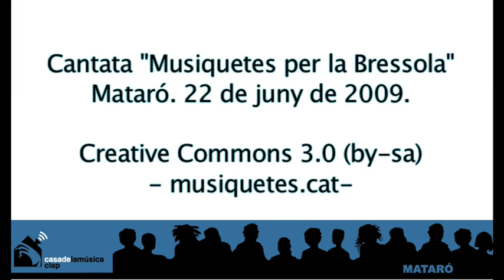La lluna, la pruna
Canten els nens i nenes de l'escola Rocafonda a la Cantata "Musiquetes per la Bressola" a Mataró.